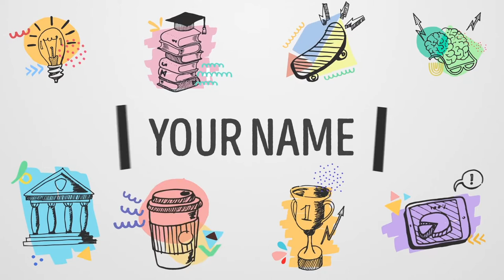Best Intro Video Without Text Creative Commons Attribution @ abc technical videos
Best Intro Video Without Text Creative Commons Attribution